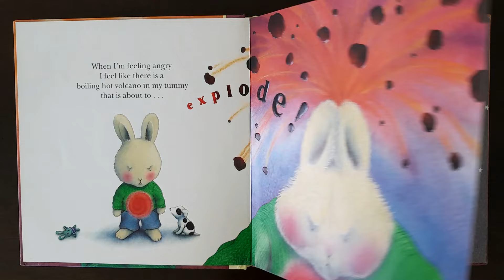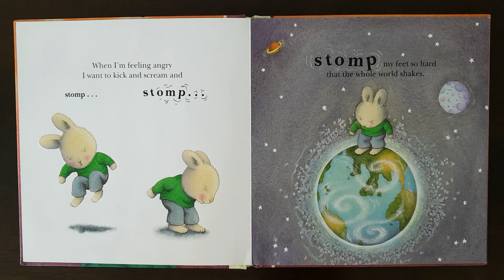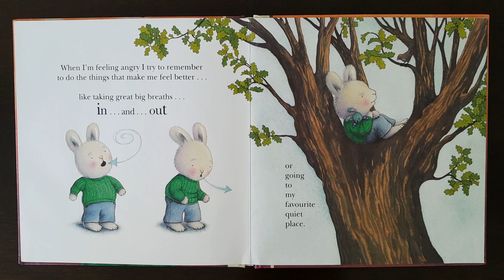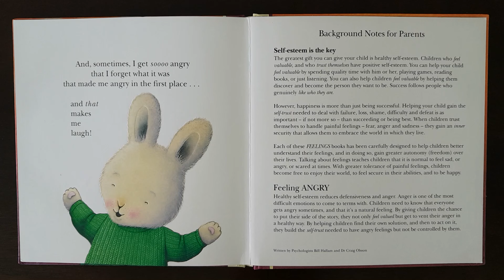When I'm Feeling Angry - Read Aloud Story For Children (Story time with Benji)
Feeling angry can make you feel like you're going to explode! What do you do when your child feels angry? Helping our young children develop skills to identify and manage their feelings leads to an increase in confidence, self-esteem, and an optimistic and hopeful state of mind - creating a healthy emotional foundation. Each book features a page of parents' notes written by a child psychologist.

Story time with Benji is a calm and safe space where you and your child can sit down and watch a story unfold.